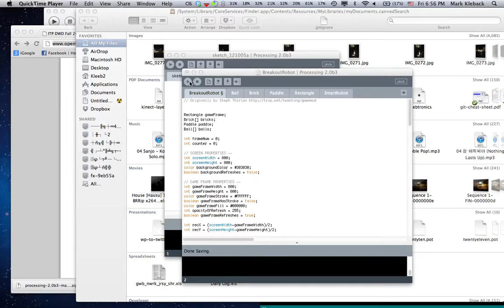Breaking Breakout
Using code for the game Breakout. I randomly changed values in Processing to achieve a glitched version that seems to create fractal patterns within the bricks.

Here is the modified version